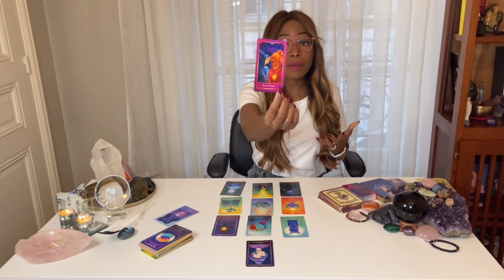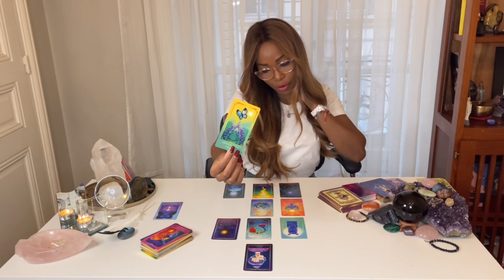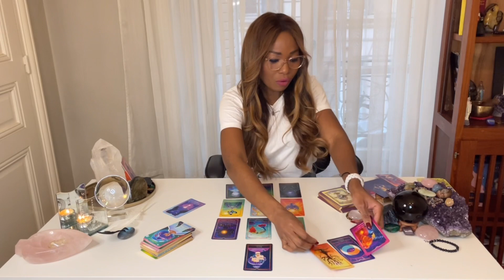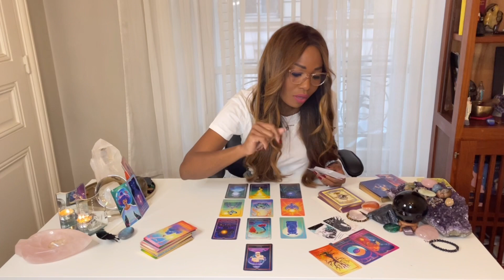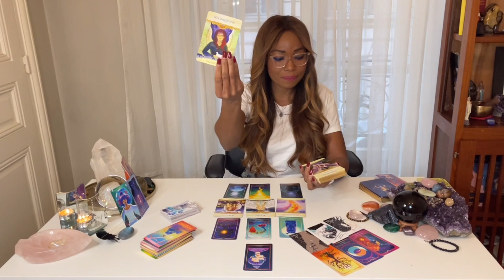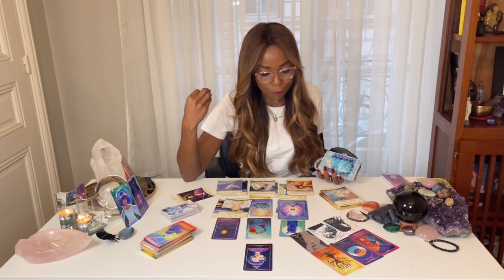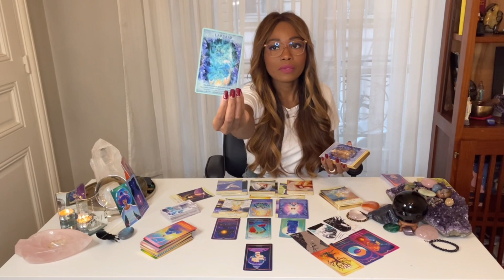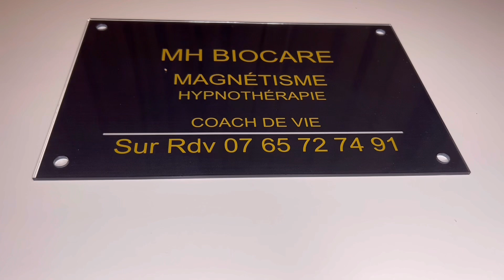🦋[Guidance journalière] Mardi - Retombées positives🦋